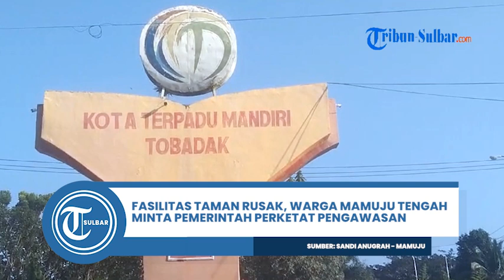Fasilitas Taman Rusak, Warga Mamuju Tengah Minta Pemerintah Perketat Pengawasan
TRIBUN-SULBAR.COM, MAMUJU - Warga keluhkan fasilitas taman Kota Terpadu Mandiri (KTM) Tobadak, Mamuju Tengah, Sulawesi Barat rusak, sabtu (27/7/2024).

Kerusakan diakibatkan tangan jahil oknum masyarakat yang berkunjung di lokasi taman.

Artikel ini telah tayang di Tribunsulbar.com dengan judul Fasilitas Taman Rusak, Warga Mamuju Tengah Minta Pemerintah Perketat Pengawasan,
Penulis: Sandi Anugrah | Editor: Nurhadi Hasbi

Program: Berita Lokal Tribun Sulbar
Editor Video: Mapparessa
Uploader: Mapparessa
Sumber: Wartawan Tribun Sulbar